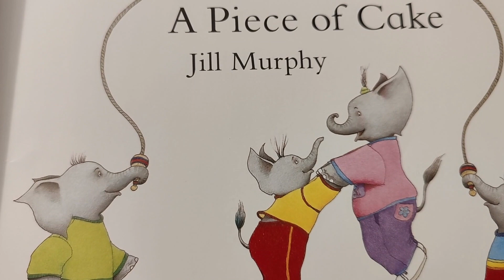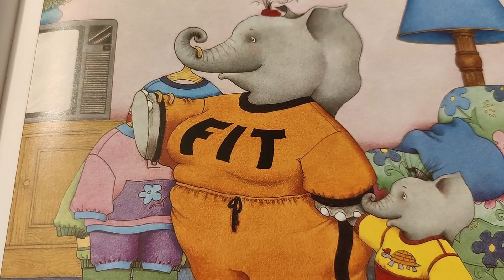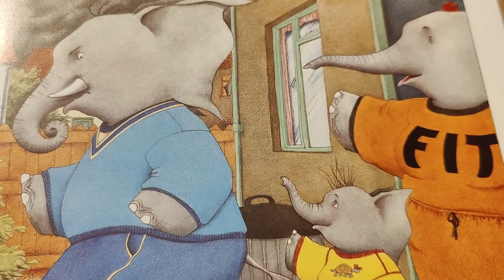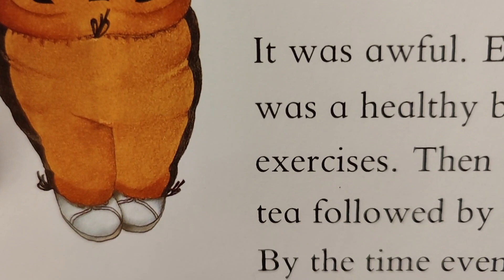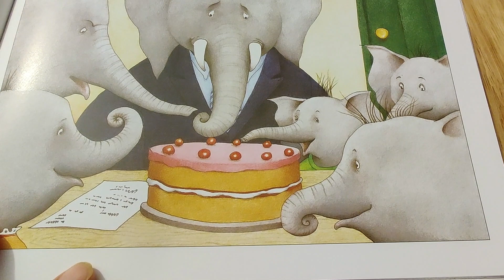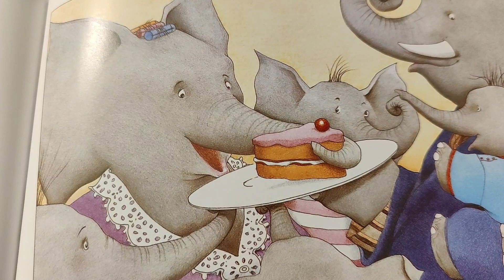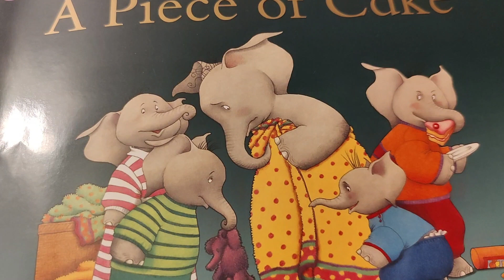A Piece of Cake By Jill Murphy | Part Of Large Family | Read Aloud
Mrs Large is feeling a tiny bit wibbly-wobbly – so decides to put the whole family on a diet! Biscuits and crisps are out, healthy meals and jogs are in. But for hungry elephants, dieting is definitely not a piece of cake... Just what will happen when Granny sends them something delicious in the post?